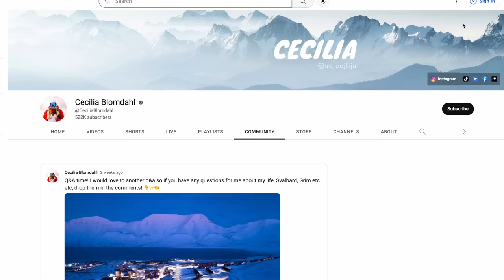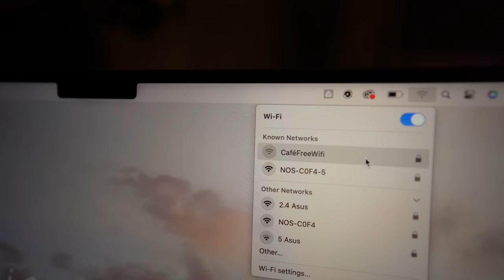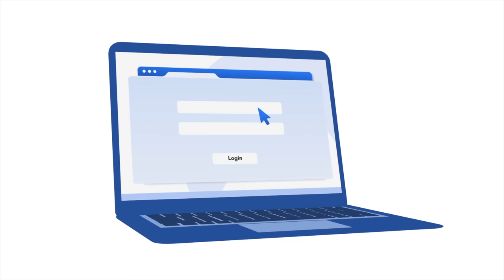How much crime do we have in Longyearbyen? What happens in an emergency?! | Answering all your q's!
. It's risk-free with Nord's 30-day money-back guarantee!

What is our crime rate in the World's Northernmost town? What happens in case of an emergency?! Today I answer many of your questions, as well as show you a super rare weather phenomenon! I hope you enjoy this video, I will make a part 2 answering more of the questions, soon! Thank you so much for being here! 🧡☕️

0:00 RARE phenomenon!
0:57 Stratospheric Sky
3:34 Driving through Longyearbyen
08:49 When to visit Svalbard?
11:21 Crime rate & Emergency Services
12:47 Interview more towns people?
14:47 Most amazing weather phenomenon
17:33 Are we getting another dog?
19:29 Career & gear progression

♡ Camera gear:
     ↠ Sony a7siii + Tamron lens
     ↠ Sony a7c + Tamron lens
     ↠ DJI Mavic 3 Cine + Dji Mini 3 Pro